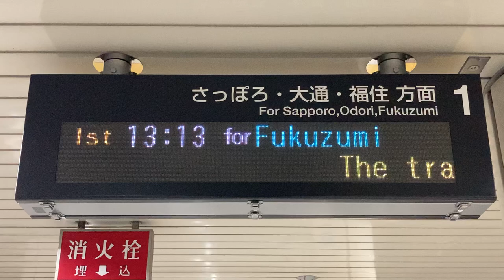【当駅始発入線の様子】札幌市営地下鉄 東豊線 栄町駅 発車標(LED電光掲示板)